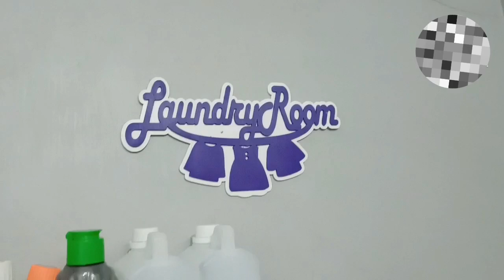Tutorial memasang lampu LED strip|makeover dapur mungilku dgn low budget| unboxing printilan dapur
Assalamu'alaikum teman-teman
masyaAllah Alhamdulillah sy share lagi kegiatan sy hari ini, video kali ini tentang cara memasang lampu LED strip di kitchen set, unboxing printilan dapur, gimana caranya? tonton sampai selesai ya teman-teman videonya, semoga bermanfaat... jangan lupa subscribe, like, komen n share terimakasih 🙏🥰
wassalamu'alaikum